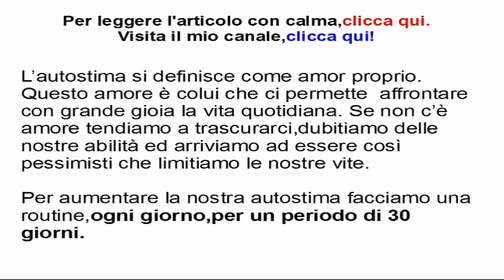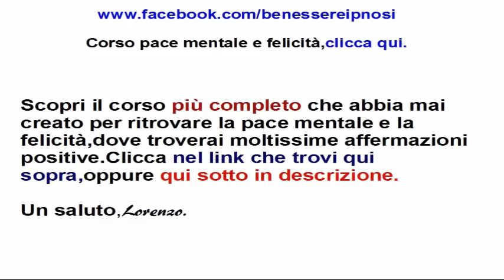Routine per aumentare la tua autostima